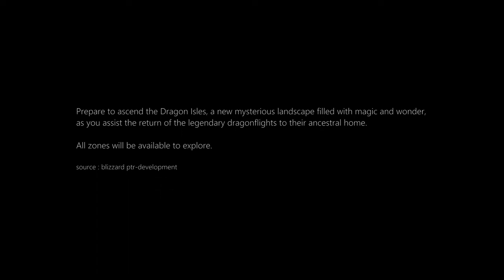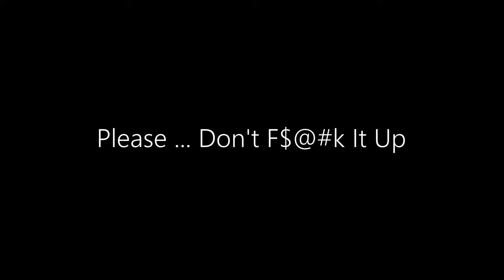Welcome to the World of Warcraft®: Dragonflight Beta + Carrier Ottuk Mount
alpha, Beta /PTR-Welcome to the World of Warcraft®: Dragonflight Beta + Carrier Ottuk Mount

alpha, Beta /PTR Dragonflight

Dragonflight Beta + Carrier Ottuk Mount
LIVE NOW! check your mail for the invite

Prepare to ascend the Dragon Isles, a new mysterious landscape filled with magic and wonder,
as you assist the return of the legendary dragonflights to their ancestral home.

All zones will be available to explore.

source : Blizzard Entertainment

the Carrier Ottuk Mount from 500 mount (usable by a single character) Achievement

World of Warcraft has in and about 855 mounts. And out of 855, maybe 15 or 25 are
the most rarest mounts available in the game

to save time : if you are missing few ... just do rep grind for (Mist, WOD, Legion and BFA)

1 thing for sure the mount looks way better than the stupid kite

took some time to find and fix the new interface / and the new talen tree
i just picked what i think might work ... based on old stuff

This expansion looks incredible in every way, great job!

Please ... Don't F$@k It Up

probaly i'll stream the Dragonflight intro quest

MUSIC Sample : Through the Roof of the World (LOOP EDIT) - Blizzard Entertainment